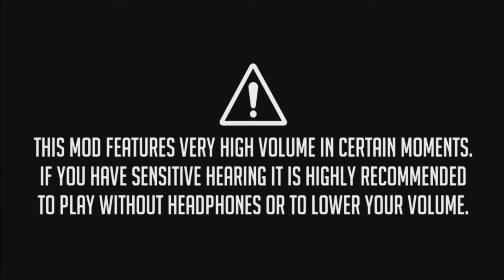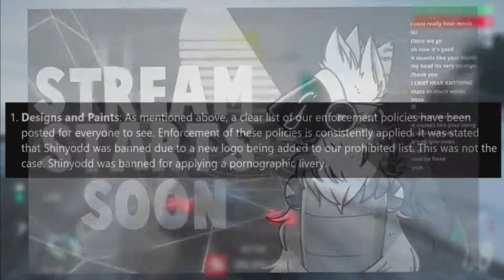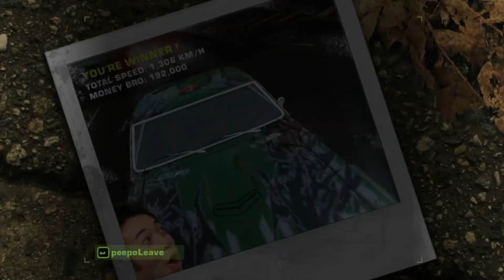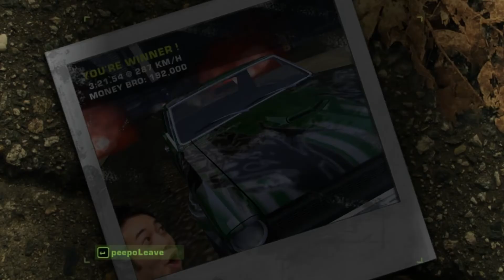12 - NFS Most Wanted: Pepega Edition - V2 Update (#5 - Shinyodd)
В двенадцатой серии вас ожидает дуэль с Номером 5 в Чёрном Списке - ютубером Shinyodd, которого в реальной жизни зовут Мэттью Ирвин (Matthew Irvin). На момент размещения данного видео на свой YouTube-канал "Alex Monk - Classic Games", на YouTube-канал "Shinyodd" было подписано 356 тыс. человек, и, как я успел заметить, основной контент канала - машины и гонки. В общем, наш человек, в отличие от Aniki (Билли Херрингтона) из прошлой версии, которого, кстати и заменил Shinyodd. Что ж, Shinyodd, я принимаю вызов, погнали!

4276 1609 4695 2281 - Сбербанк (Visa)